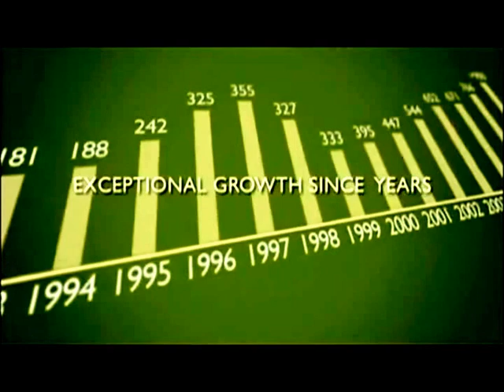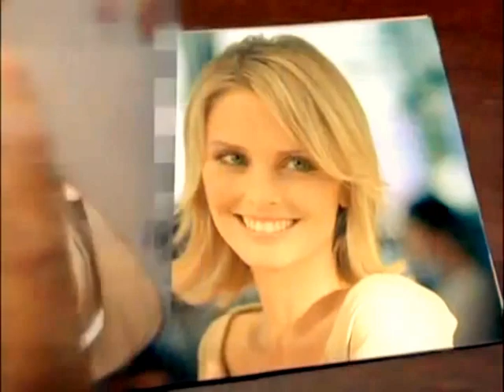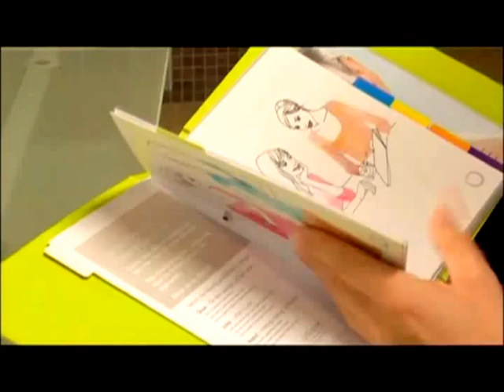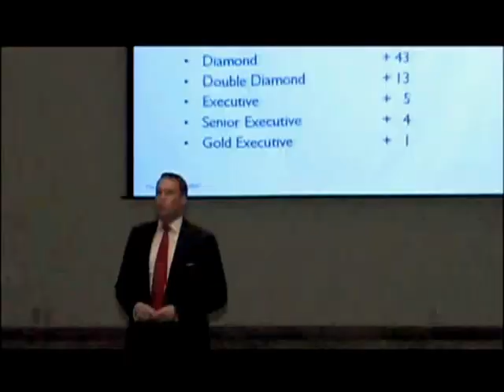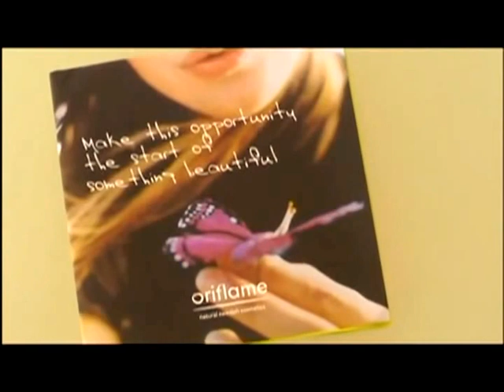ORIFLAME La oportunidad para ser libre económicamente.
Oriflame te ofrece la oportunidad de cambiar tu estilo de vida. Vinculate como socio. Gana dinero hoy, cumple tus sueños mañana.
La mejor carrera empresarial que puedes tomar esta aqui.